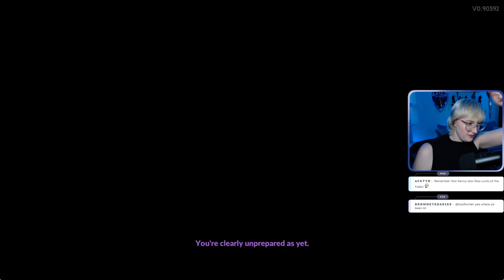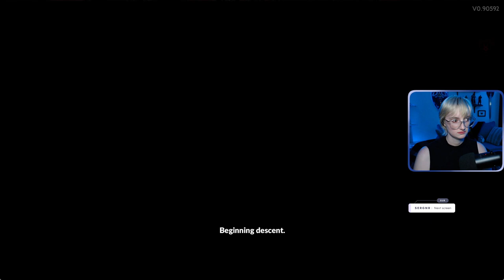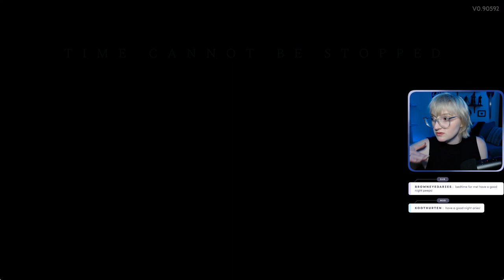Hades II Early Access | Day 1 FULL VOD | 15 May, 2024